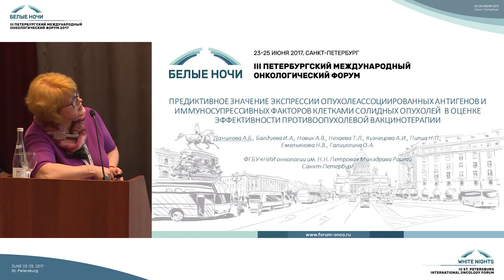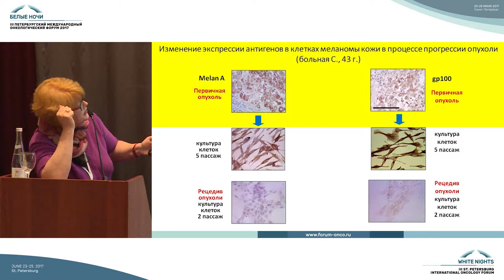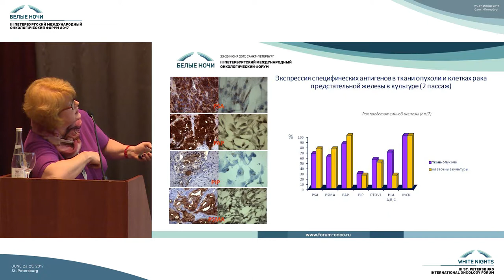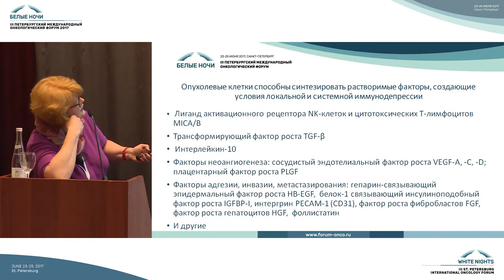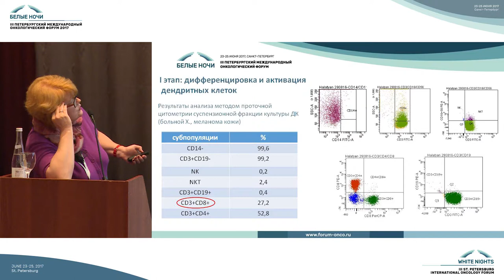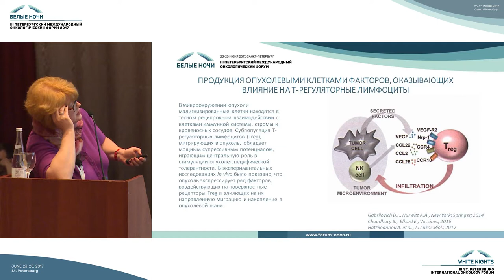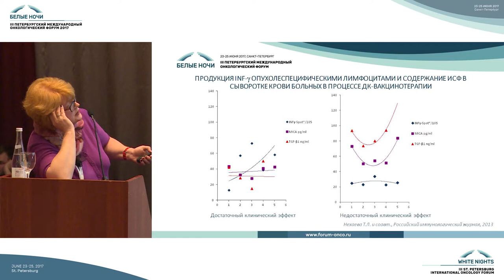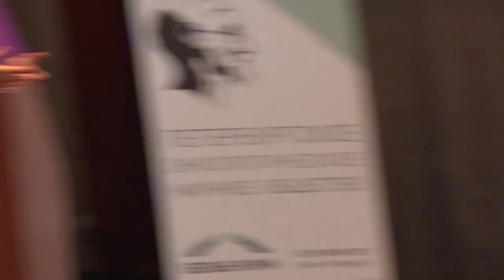Предиктивное значение экспрессии опухолеассоциированных антигенов и иммуносупрессирующих факторов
Предиктивное значение экспрессии опухолеассоциированных
антигенов и иммуносупрессирующих факторов клетками солидных опухолей в оценке эффективности противоопухолевой вакцинотерапии

Анна Борисовна Данилова (Санкт-Петербург)

Перспективные направления развития онкоиммунологии